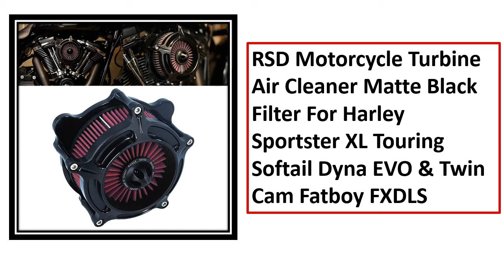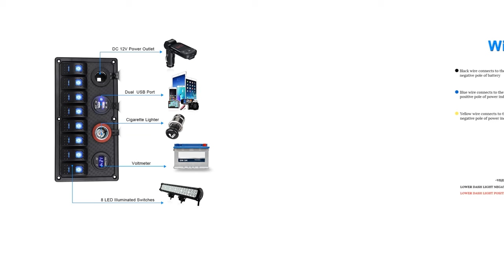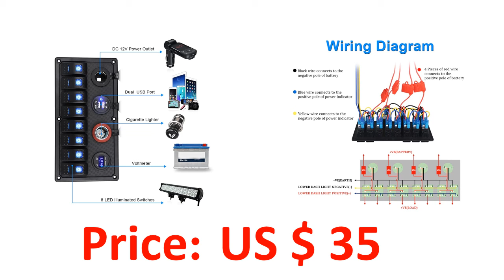5 Best Air Filters Review 2021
5 Best Air Filters Review 2021

1. Motorcycle Air Filter CNC Turbine Air Cleaner Intake Filter for Harley Touring Road King Street Glide Softail Dyna CVO 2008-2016

2. RSD Motorcycle Turbine Air Cleaner Matte Black Filter For Harley Sportster XL Touring Softail Dyna EVO & Twin Cam Fatboy FXDLS

3. Chrome Air Cleaner Blue Intake Filter For Harley XL Sportster 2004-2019 Touring Street Road Glide 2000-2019 Softail Dyna FXDLS

4. Motorcycle See Through Air Cleaner Air Filter Grey/Red Element Aluminum For Harley Touring Street Glide Dyna Softail SportsterXL

5. Chromed Air cleaner gray intake filter Derby timmer covers Fit For harley 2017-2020 Road Glide Ultra FLTRU FLTRX Special FLTRXS

Are you Searching for Best Air Filters? So now you are in the right place for getting the valuable info on Air Filters.

In this video, we shortlisted the 5 Best  Air Filters on the market in 2021. We made this list based on our personal opinion. After performing our research based on their price, quality, durability, brand reputation, and other related issue and we ranked them no particular request or influence.

We have tested each Air Filters and tried to include in-depth information on Air Filters in our Video which will be enough to fulfill all of your needs. We recommended The 5 Best Air Filters In this video. All of them are maintaining quality. If you want to buy Air Filters, we think this list will be very helpful to you.

We hope you like the Air Filters we select for this year. If you have any questions related to the Air Filters which are listed here, please leave a comment down below and we will get back to you as soon as possible.